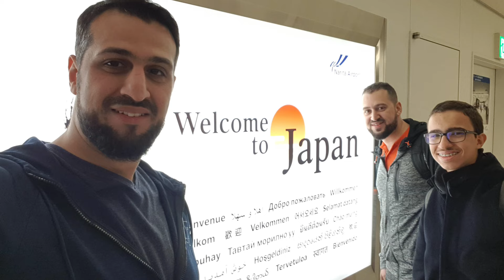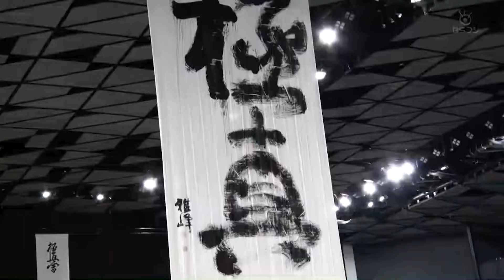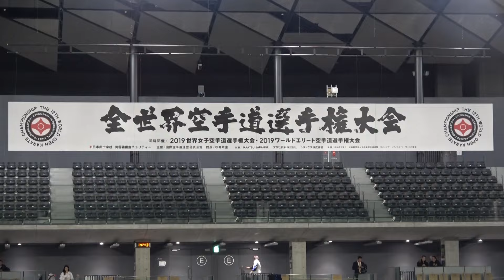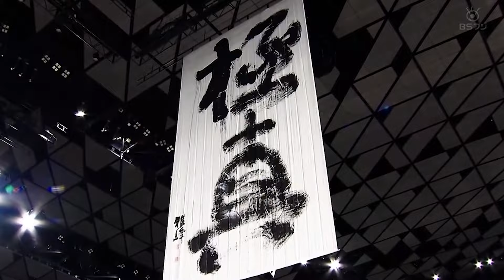مشاركتنا في بطولة العالم الثانية عشرة - The 12th World Open Tournament 2019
مشاركتنا في بطولة العالم الثانية عشرة للكيوكوشن، نوفمبر 2019. لقطات من التحضيرات وروتين يوم البطولة.